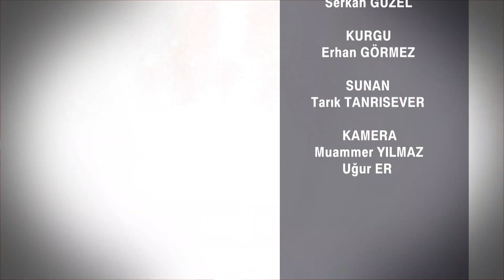SİNEMA AYNE’L YAKİN - Mehmet Tanrısever - 81. Program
Yapımcı ve yönetmen Mehmet Tanrısever sinemaya, sanata ve hayata dair sohbetleri, Oyuncu Tarık Tanrısever'in sunuculuğunda ile sizlerle buluşuyor.

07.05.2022 Akit TV'de Yayınlanan SİNEMA  AYNE’L YAKİN Programı.

İyi seyirler.